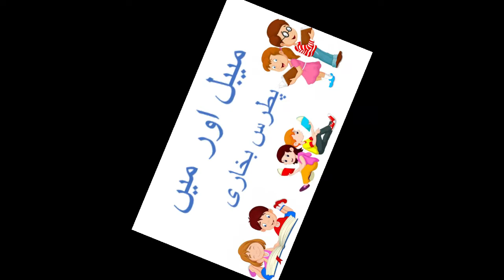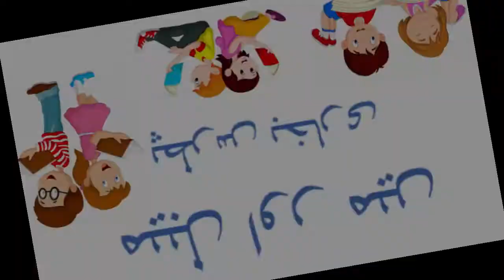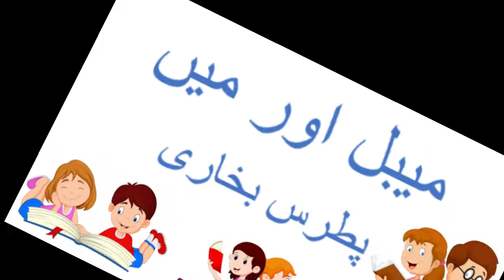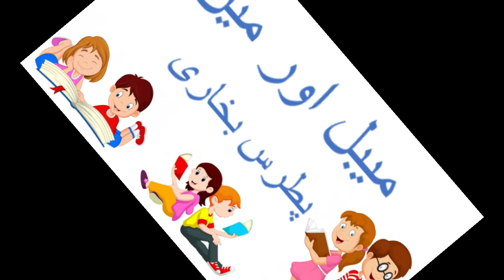Meebal or me | by Patras Bukhari | Tanz o maza story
Meebal or me is a fun and humerious story  by Patras Bukhari